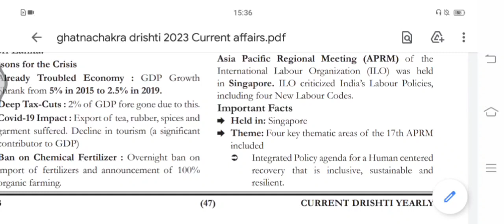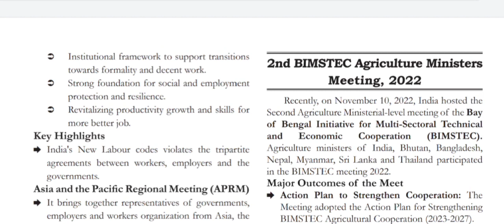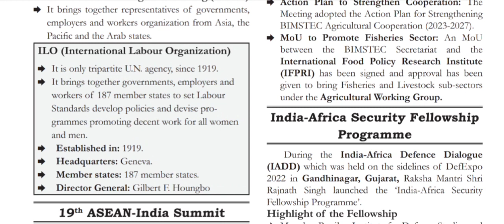Ghatnachakra eDrishti current affairs 2023 UPSC UPPSC MPPSC:Asia-Pacific regional meet GSprelims L33